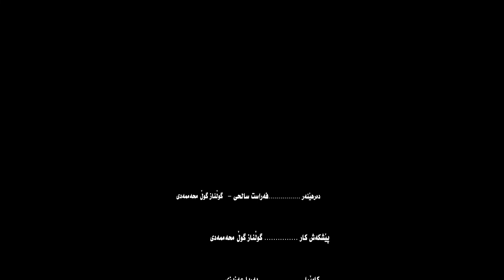ئاسوی به رابه ری - مەزهەب و پێگەی ئەمڕۆکە لە ناو خەڵکی کۆردستان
مەزهەب و پێگەی ئەمڕۆکە لە ناو خەڵکی کۆردستان
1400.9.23